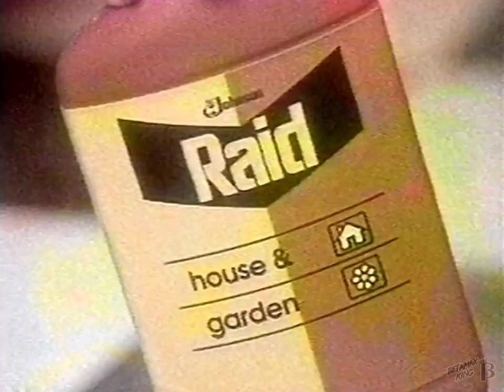Raid Commercial 1992 "Kills Bugs Dead"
Classic commercial for Raid
"Kills Bugs Dead"